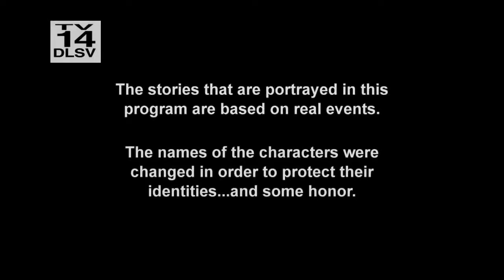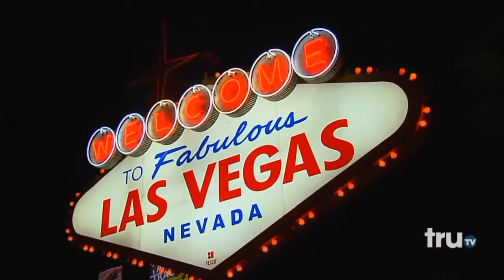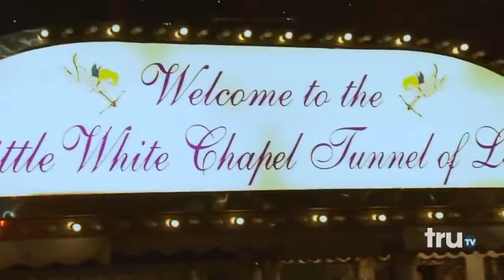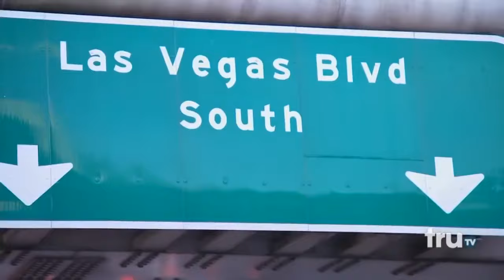Operation Repo Season 11 Episode 4